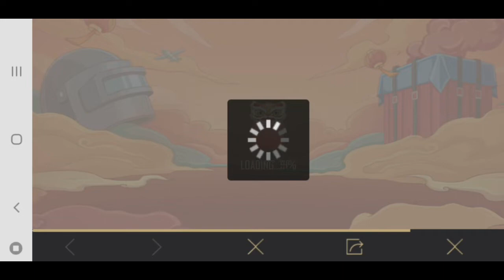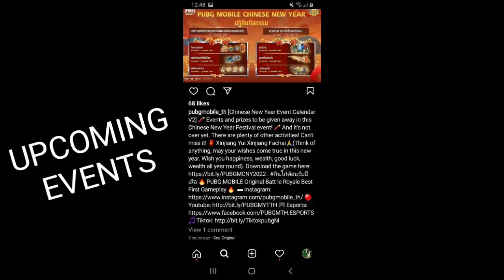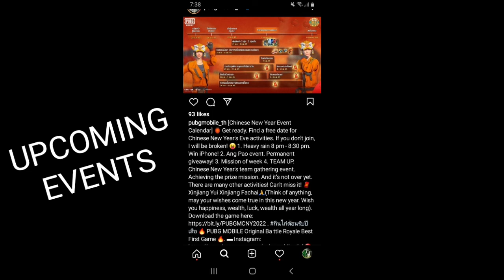Pubg Red Packet Event | Get Permanent Outfit In Pubg | Pubg Red Packet Popularity Event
Best Region To Play Pubg | Pubg New Event Today | Pubg New VPN Event | Pubg Free Perachute Event | Get Free Legendary Outfit Event | Get Free Popularity Event | Pubg Red Packet Event | Pubg Redeem Code Event | pubg thailand region event